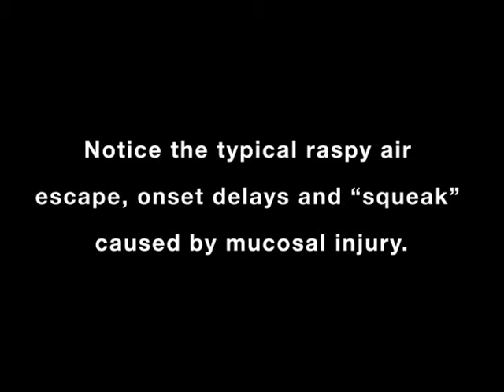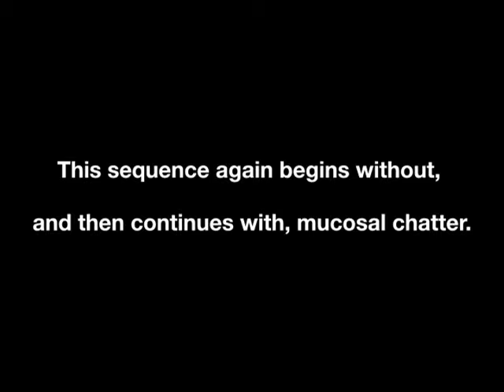Vocal Cord Nodules - What Do They Sound Like? | Mucosal Chattering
In this video, Dr. Bastian makes extensive use of elicitation with his own voice in order to hear the “vocal phenomenology” of a voice under evaluation. He has named one phenomenon he has not heard described elsewhere as mucosal chatter.